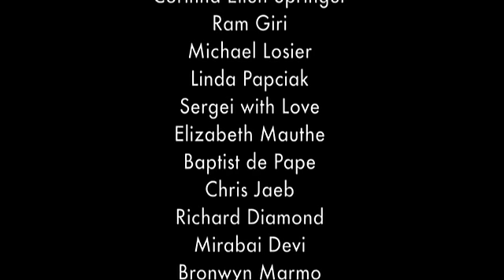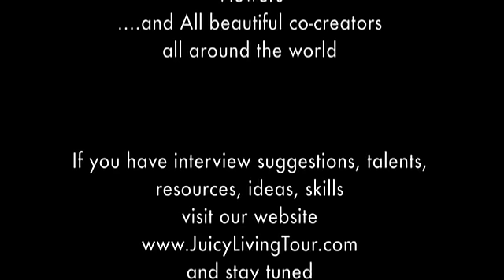La guérison par l'Amour - Dr. Laskow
Voice Over de Marianne ♥